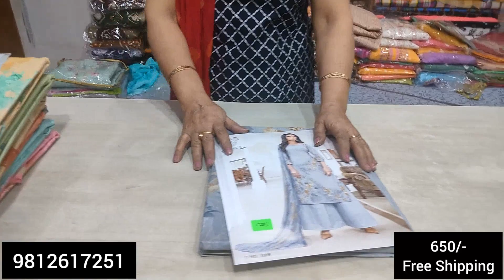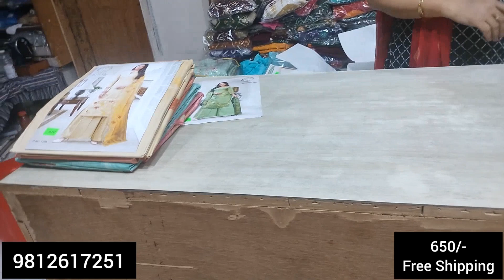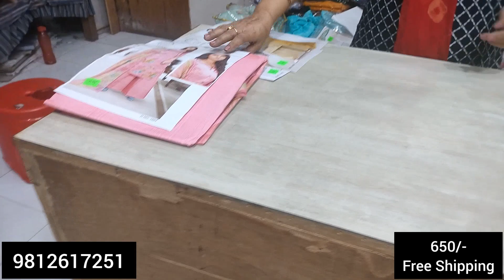Digital Print Cotton suit 650/- , Daily Wear Suit 100% cotton Suit👗 , 9812617251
Mohit Textile
Address - Shop No.30 , Ram Kunj Market , Hansi Gate , Bhiwani (127021) , Haryana
For Order - 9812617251 ( G-Pay , Phone-Pay , Paytm )